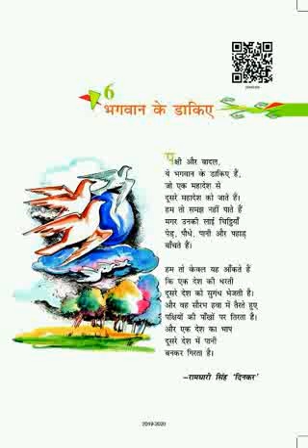कक्षा-8,भगवान के डाकिए(कविता)का भावार्थ।By-Madhu Sinha